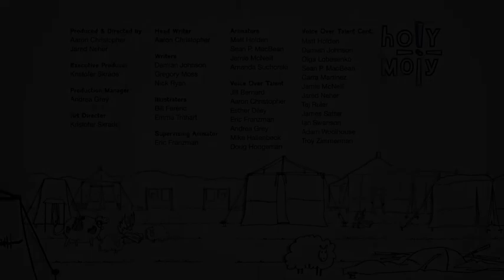HOLY MOLY - David and Goliath, for Families of Littles – August 8-9